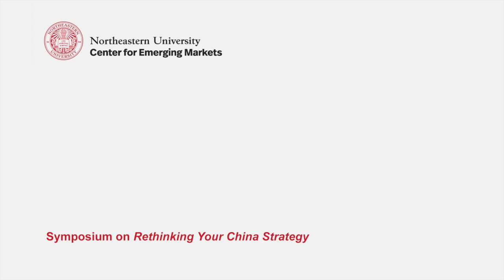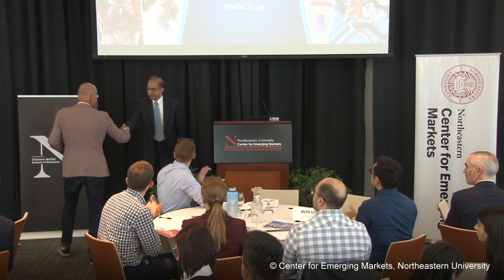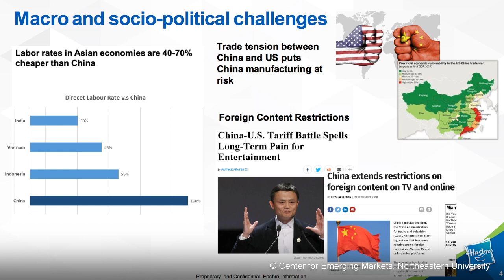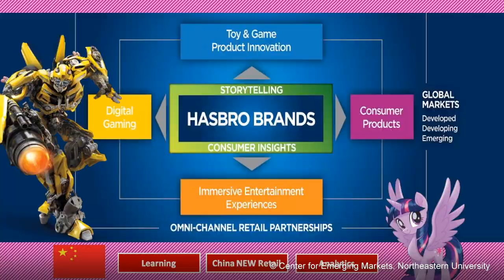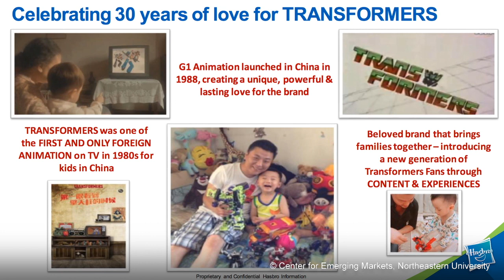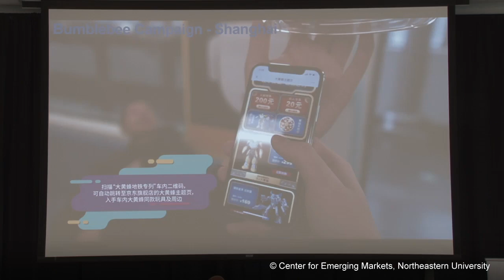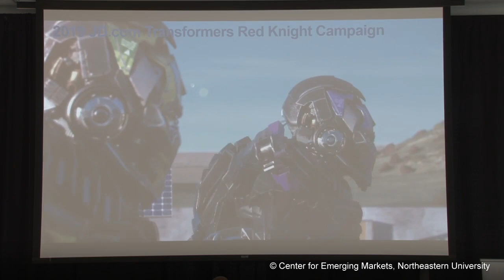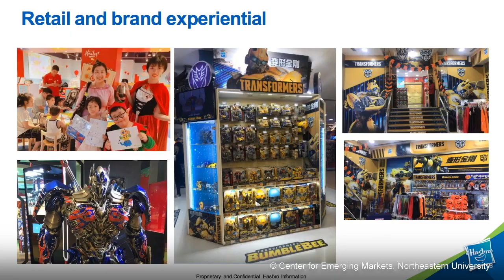Hasbro's Evolving Strategy in China | Wiebe Tinga | Rethinking Your China Strategy Symposium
Weibe Tinga discussed Hasbro during the Center for Emerging Markets Symposium Rethinking your China Strategy.